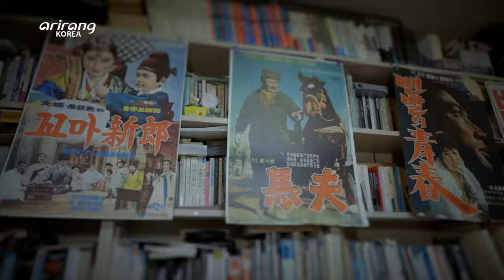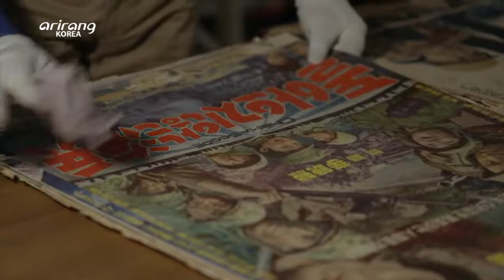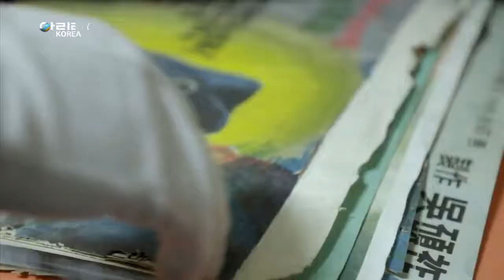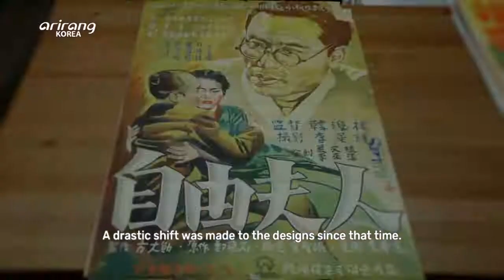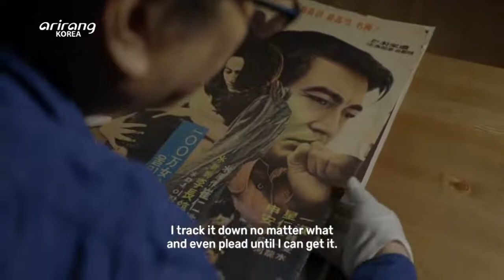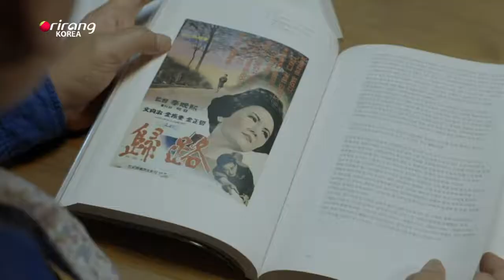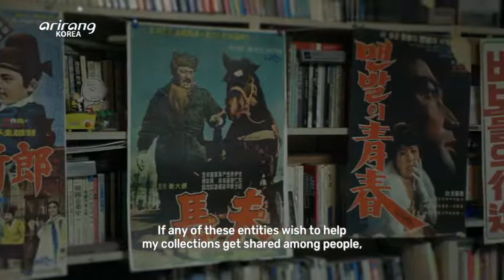[K-CINEFLEX] Ep27. Collector Yang Hae-nam_MOVIE & I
[MOVIE & I] COLLECTOR YANG HAE-NAM

Yang Hae-nam is a Korean film enthusiast known for his collection of Korean movie posters and films. He has been collecting items for 30 years since 1989. His catalog includes nearly 10,000 items, including 2,500 posters. Mr. Yang says he has focused on collecting posters, because that is what gives an audience the first impression and the plot of the whole film. He believes that a movie poster is the “face of the movie.” He boasts his collection of unique and rare items produced before the 80s. His collection has contributed immensely in archiving Korean films and data. Mr. Yang says he is willing to continue sharing his collections by making a book out of his posters and other items. We meet him and have a closer look at his posters and his movie life.